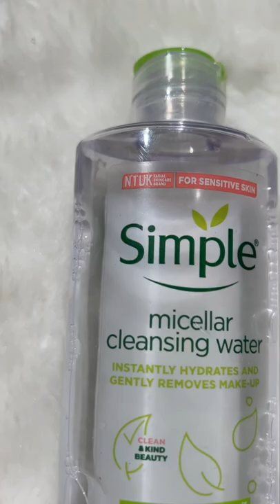BEST Skincare for Beginners & Teenagers ❣️| Heli Ved